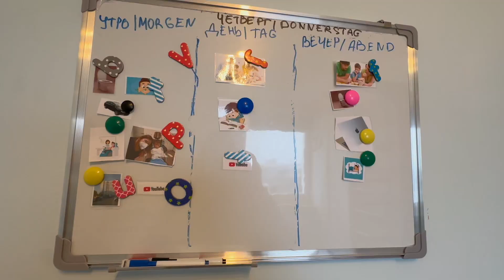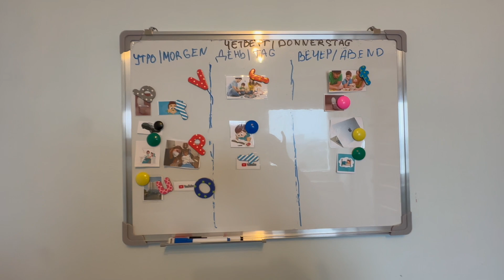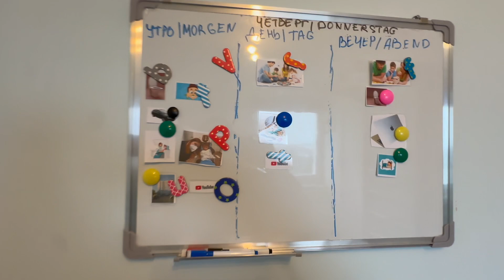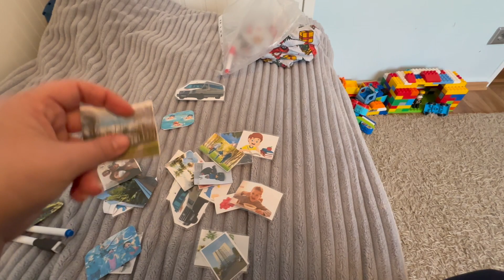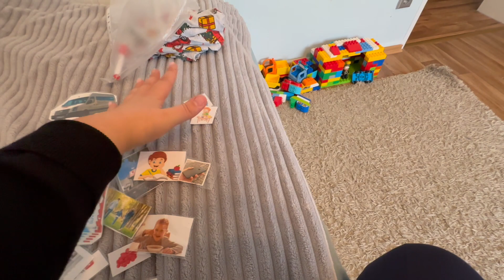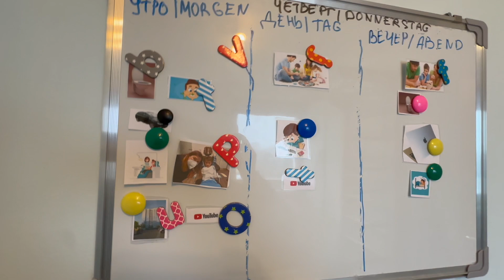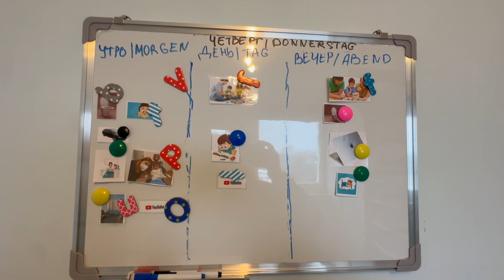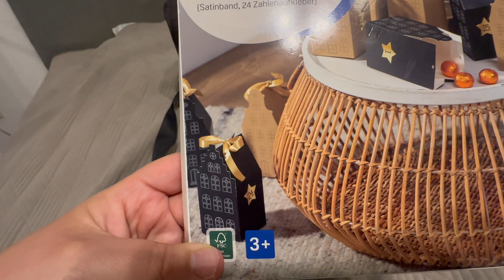У стоматолога, расписанием для Кристиана, адвенткалендарь своими руками/ Germany Di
первый влог в 2021, в поисках снега -

 • VLOG:  Первый вло...
ROOM TOUR/ НАША КВАРТИРА -

 • 🔥ROOM TOUR/ НАША ...

Ссылка на мой новый инстаграм, там где я делаю игрушки.